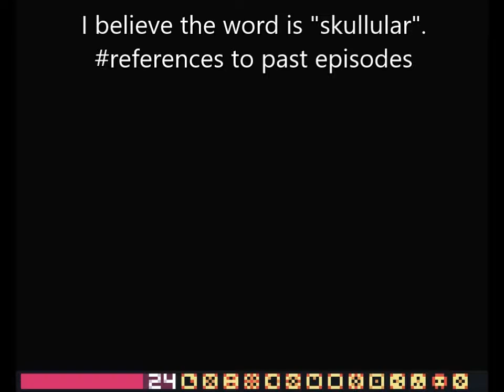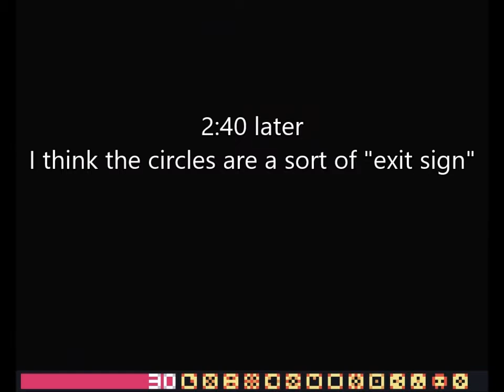Environmental Station Alpha - 28 part 1 - Fourteen Point Clock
The farther I get into the postgame, the more this game reminds me of La Mulana. But, like, some sort of lite edition. You know, with 20% fewer calories.